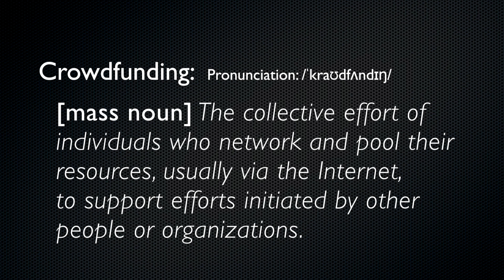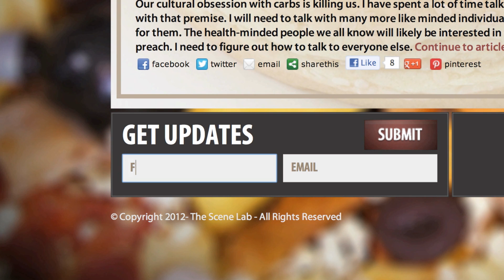Carb-Loaded -- Video Update #4 -- Crowd Funding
What is Carb-Loaded?
Carb-Loaded is a documentary film being produced by Eric Carlsen and Lathe Poland of The Scene Lab.  The film follows the obesity and diabetes epidemic...and the word epidemic is not even a slight exaggeration.  A study by The Journal Pediatrics found that the number of children ages 12-19 with pre-diabetes or diabetes increased from 9% in the year 2000 to 23% in 2008. What's behind this massive increase in the diabetic/pre-diabetic population?  What is it about our food culture that is driving this horrifying trend? This is the core question being tackled in the film.

It's not all doom and gloom though. There is a light at the end of the tunnel for those effected by diabetes and pre-diabetes. We will talk about some of the positives things that are taking place on this front as well.

What can you do to help?
What we need from you right now is to generate awareness in the project and encourage people to register on our Please consider forwarding this information to anyone you believe might be interested in this project.